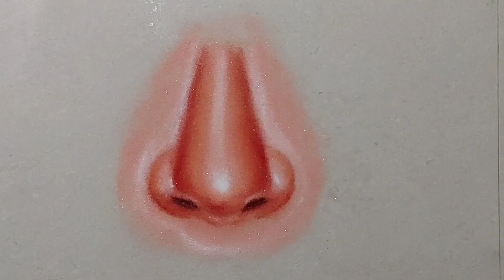how to draw a nose with rangoli | basic portrait rangoli | 3D rangoli